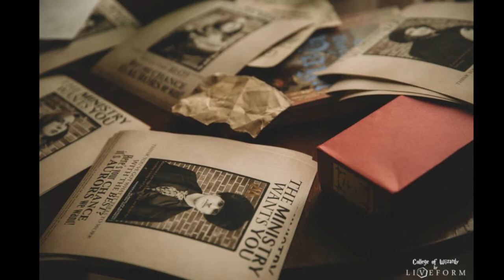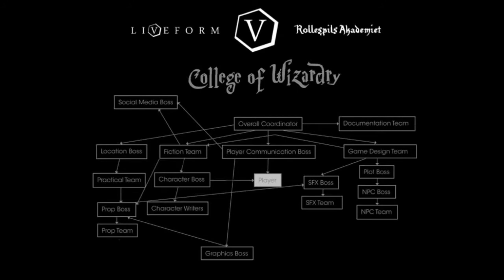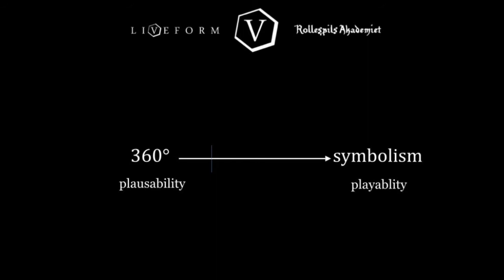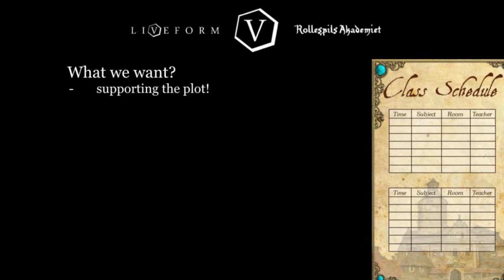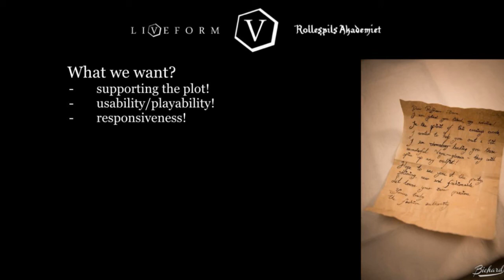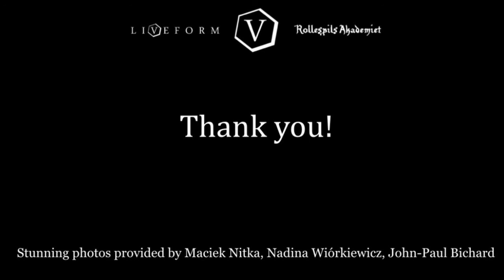Wizardry 101 - Agata ‘Świstak’ Lubańska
Wizardry 101 is a talk devoted to all who treated larp scenography as a nuisance or something that happens by accident. Agata "Świstak" Lubańska will try to destroy some of those stereotypes and also provide you with some hints on how it worked at Czocha College of Wizardry.

Agata "Świstak" Lubańska - one of the founders of Polish NGO called Liveform. She is organising projects for local community since her first Knudepunkt at 2011, and global - since 2014, when she became head scenographer at College of Wizardry. Despite her short romances with game design (which flourished with Distinction Award for short scenario 'SNOW' at Golden Cobra contest) her true loves are project management and working with people.